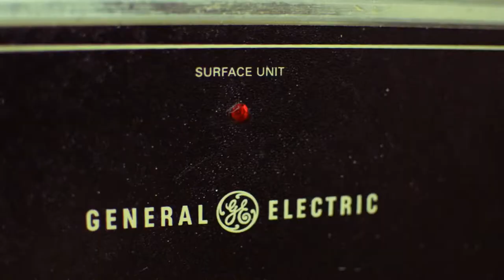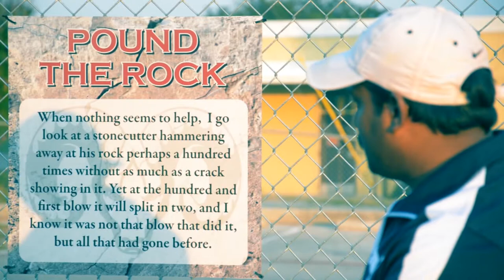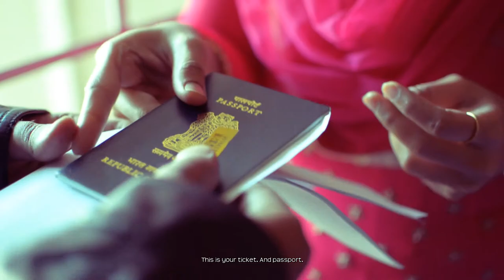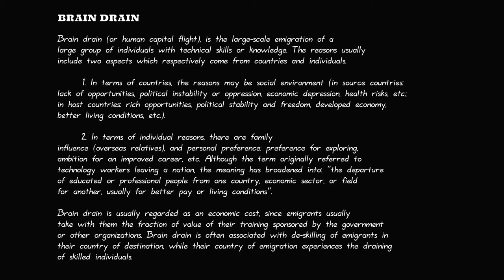Cleared for Departure - English Short Film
A short film based on brain drain.